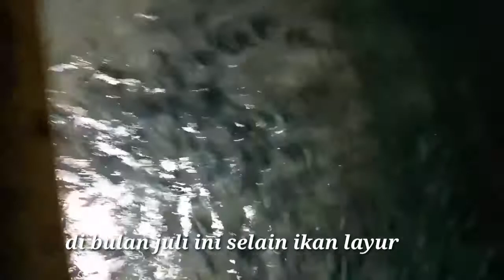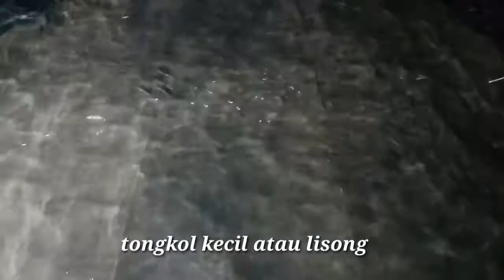INI DIA PROSES PENANGKAPAN IKAN LISONG ATAU TONGKOL KECIL DI BAGAN APUNG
hallo sahabat mancing dimana pun anda berada salam satu hobi dan joran melengkung kali ini saya akan menunjukan bagaimana menangkap ikan di bagan khusus nya bagan terapung atau bisa di sebut juga bagan blong,, spesial malam ini kebetulan sedang musim ikan tongkol kecil atau bisa di sebut juga ikan lisong.

bagaimana keseruan nya langsung aja tongton vidio nya bro